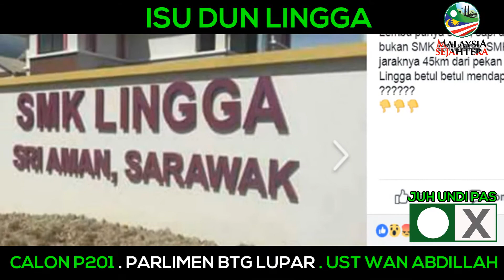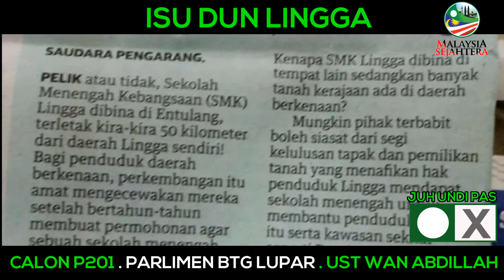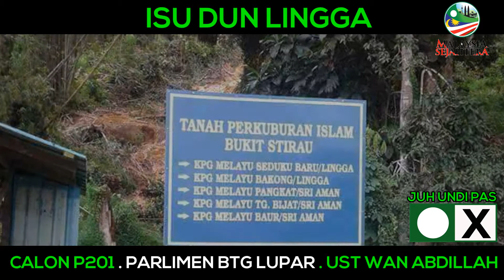BONGKAR : Smk Lingga TAPI bukan di Lingga ? [WAJIB TONTON]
~ N 28 Dun Lingga
~ Lingga is Nothing?
~ orang Lingga diabaikan BARISAN NASIONAL ?
~ sumber air xbersih & kurang utk benih padi berkualiti (STUMBIN)
~ kwsn SEDUKU (Agropolitan) TIDAK SEINDAH NAMA
~ kg Maludam MUNDUR 20 TAHUN ?
~ sekolah dhoif di Maludam
~ tanah DAH PECAH tapi PROJEK TAK BERJALAN ?
~ jadi anak TIRI bila TAK SOKONG
~ Sri Aman BHAGIAN KEDUA di Sarawak TAPI PEMBANGUNAN PENDIDIKAN MASIH RENDAH? TIADA UNIVERSITI

uh orang parlimen batang Lupar!
Dun Sebuyau
Dun Lingga
Dun Beting Maro

Satu Undi Untuk Ustaz Wan Abdillah..
Gerenti ulih  :)